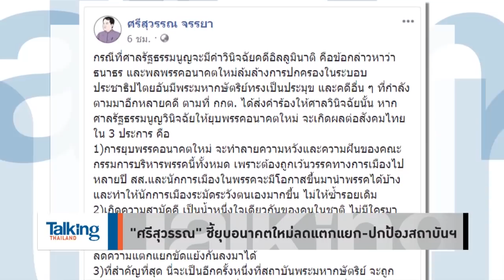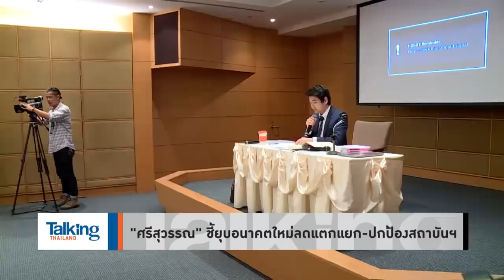Talking Thailand - 'ธนาธร-ปิยบุตร' ไม่ถอย หากถูกยุบ..ก็มีพรรคสำรอง-อภิปรายนอกสภาฯ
“ธนาธร-ปิยบุตร” ยืนยันยังขอสู้บนเส้นทางการเมือง ไม่มีถอย หากถูกยุบตั้งแต่ “คดีอิลลูมิเนติ” 21 ม.ค. พรรคใหม่รองรับแล้ว แถมจะเดินสายอภิปรายนอกสภา หากถูกตัดสิทธิ์การเมือง

แต่ “อ.พิชญ์” ตั้งข้อสังเกต “คดีอิลลูมิเนติ” ไม่มีน้ำหนัก ที่ต้องจัดกิจกรรม เพราะได้รับสัญญาณมา หรือ อยากเรียกกระแส หากถูกยุบจริง 11 กก.บห. ต้องลาออก ส.ส. เพื่อรักษาฐานเสียงไว้